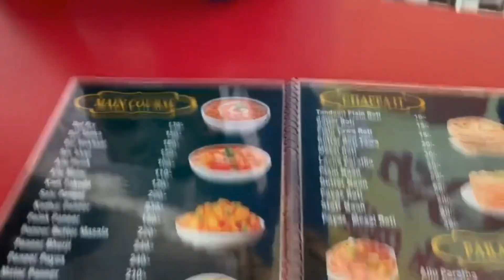DIWALI ME PATAKHO KI SHOPPING SABSE SASTE PATAKHE